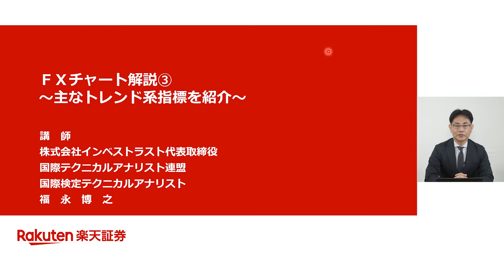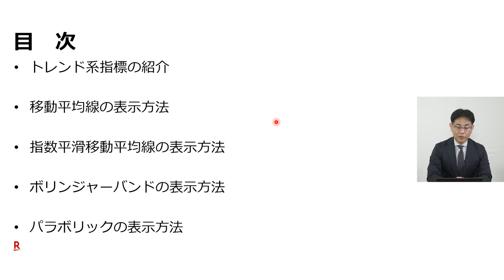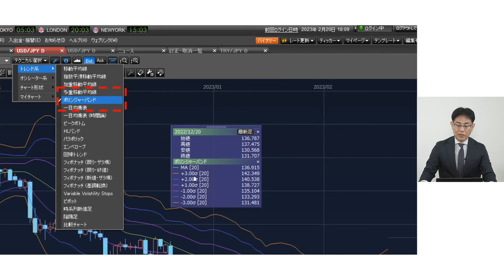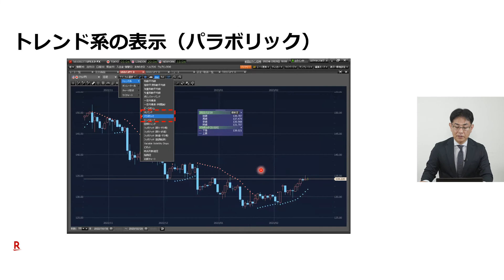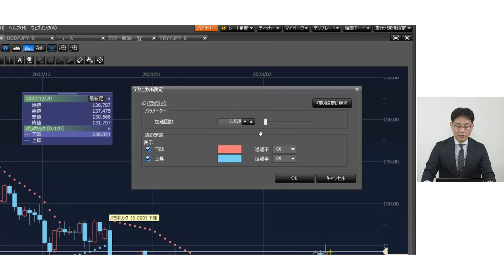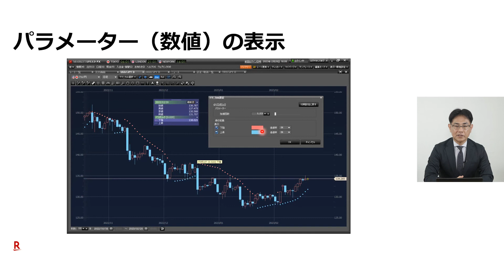【動画で学ぶテクニカル分析】トレンド系指標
▼最短2営業日で取引スタート！FX専用口座開設はこちら